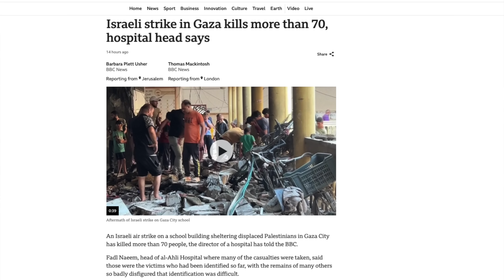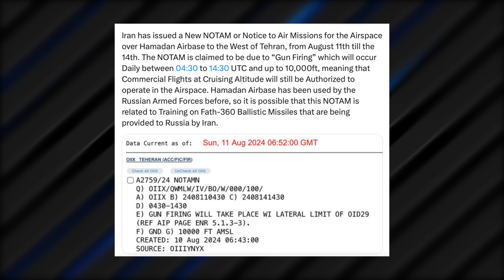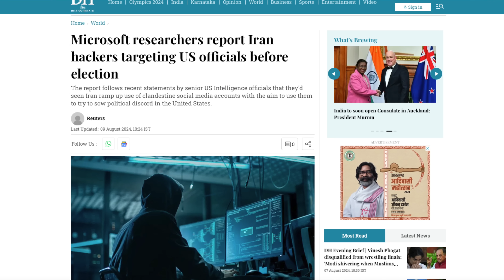Iran Russia 4 Days Plan | ஈரானை வெல்வது அவ்வளவு கடினமா | Tamil | TP